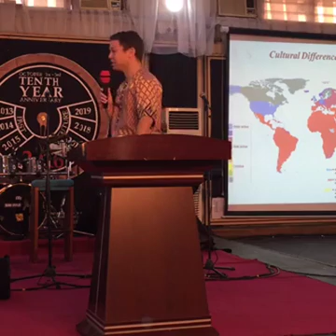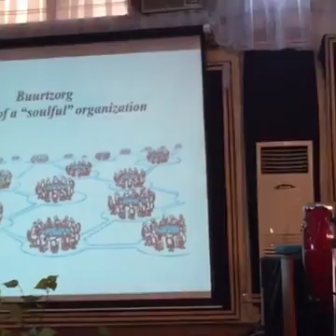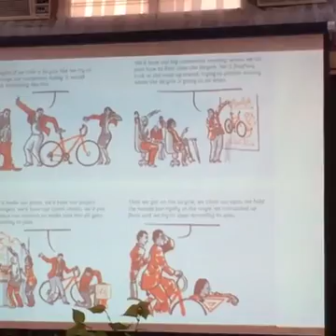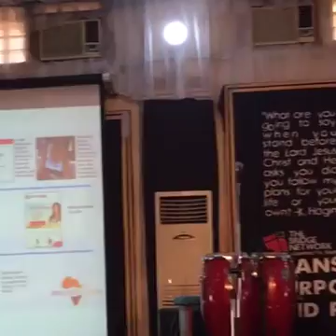purpose of organization - christain keller